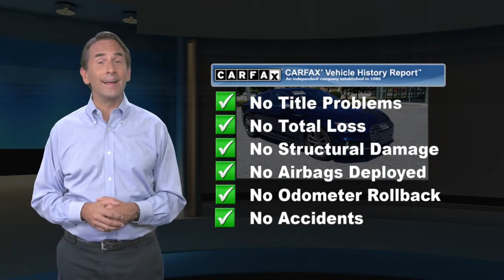Used 2018 Audi S5 Coupe Premium Plus, Devon, PA Q5M7198A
Audi Devon

[RLVID:4012:fc457a96011d1eb3:adad3bd0bcdaff88:1]